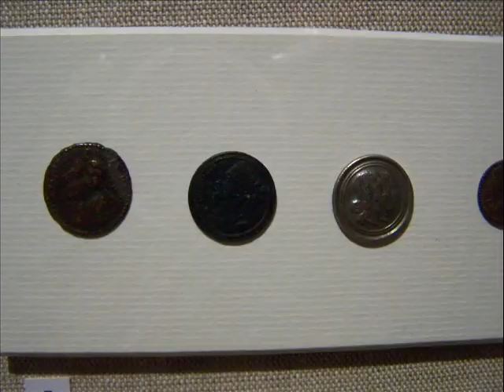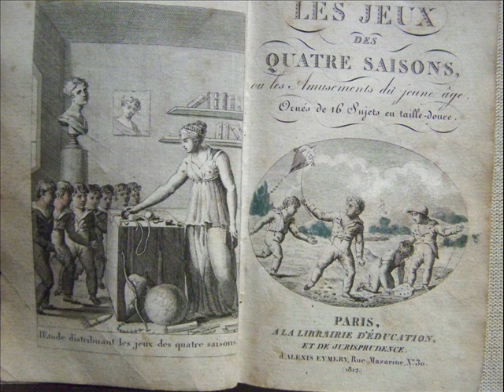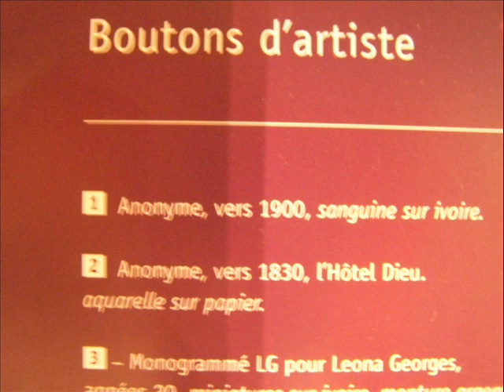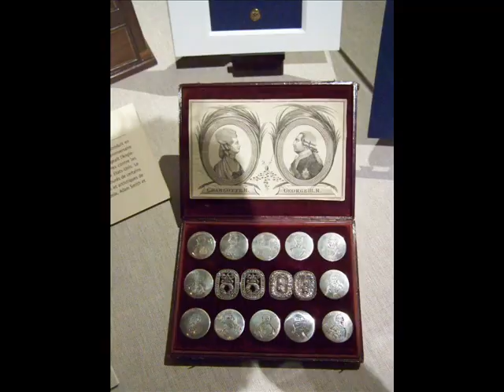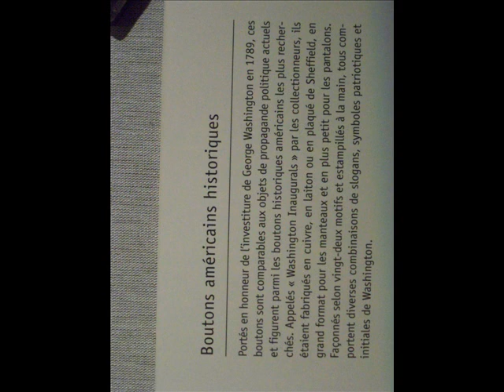monabismarck LE BOUTON.wmv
exposition de boutons à la fondation Mona Bismarck miniatures peintes par Fragonard, mosaïque ou véritables pièces d'orfèvrerie